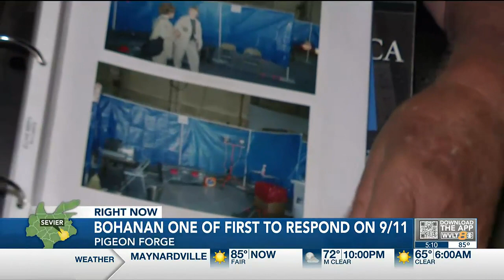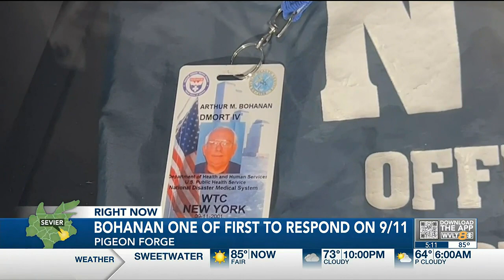East Tenn. man one of first sent to New York on 9/11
Arthur Bohanan is one man who can never forget Sept. 11, 2001, and he remembers it perfectly.